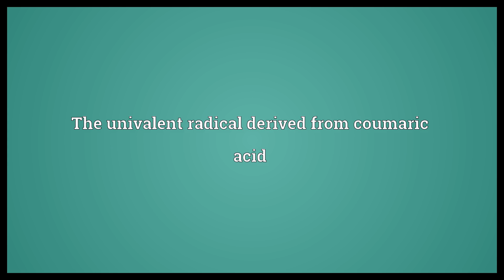Coumaroyl Meaning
Video shows what coumaroyl means. The univalent radical derived from coumaric acid.  Coumaroyl Meaning. How to pronounce, definition audio dictionary. How to say coumaroyl. Powered by MaryTTS, Wiktionary